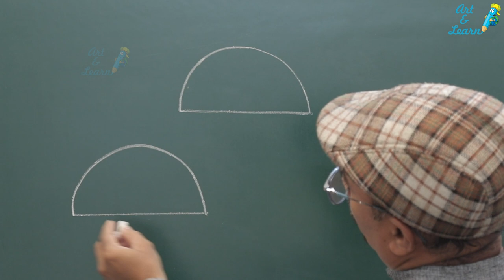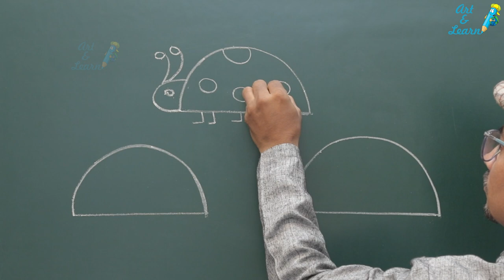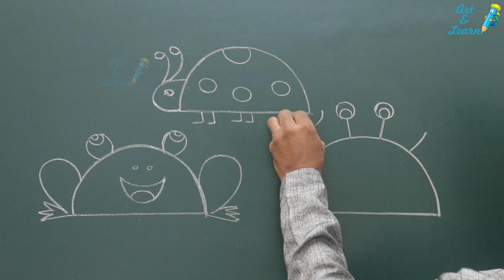How to draw Tortoise